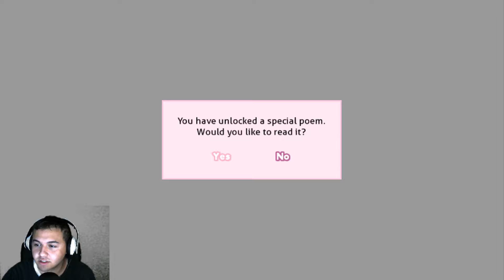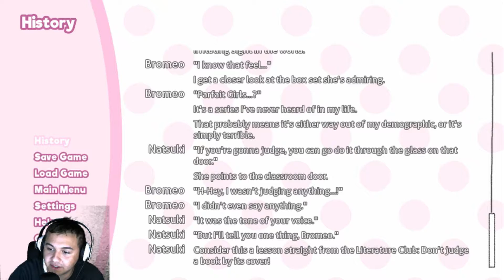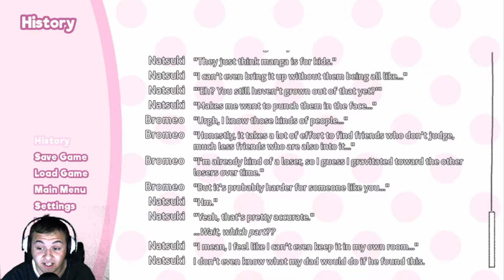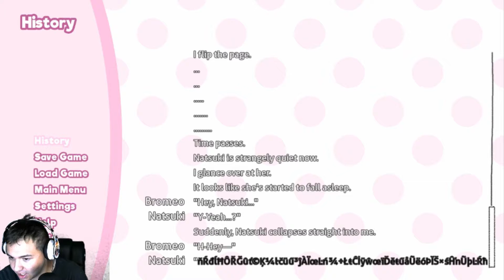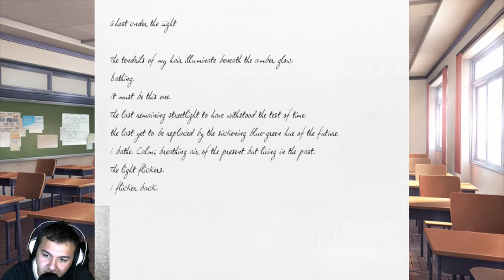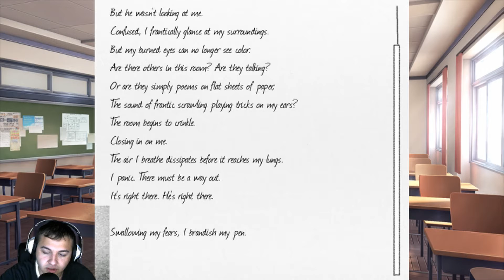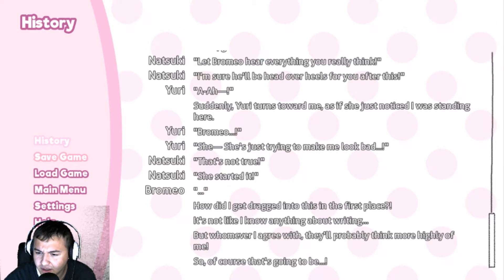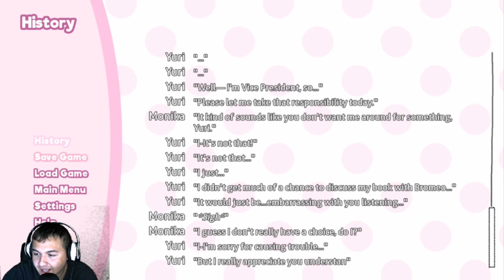I DID NOT EXPECT THIS. (Doki Doki Literature Club part 4)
i'm back with some more Doki Doki Literature Club. its good to be back to youtube from my "break".

Bromeoofficials